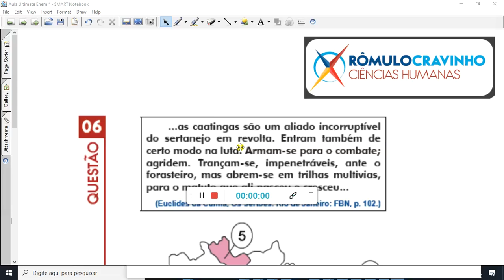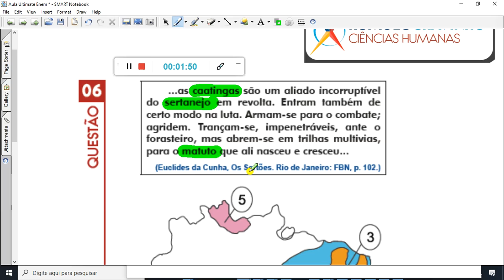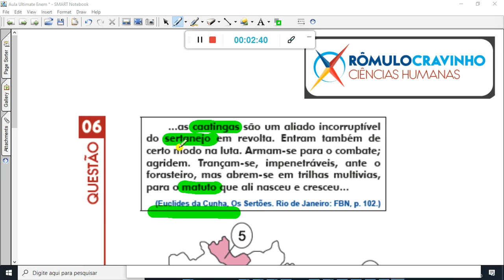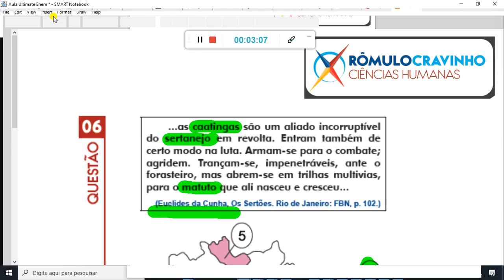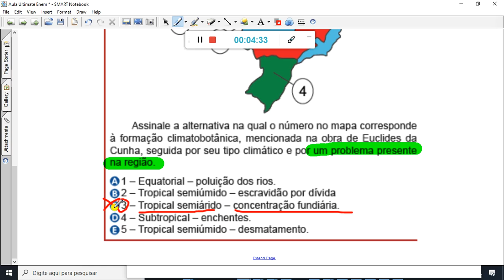Projeto Ultimate ENEM - GEOGRAFIA - questão 6